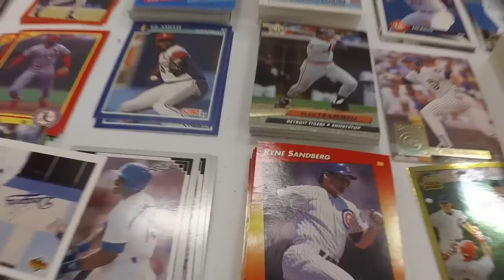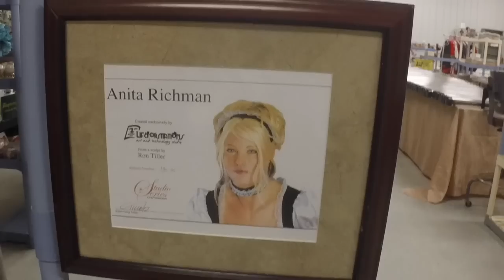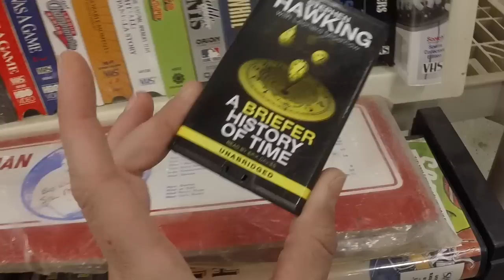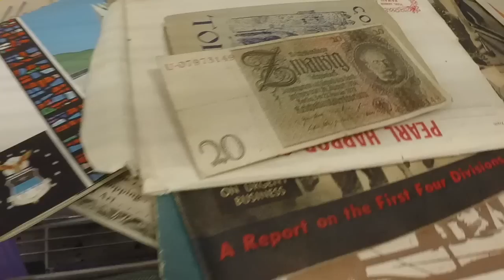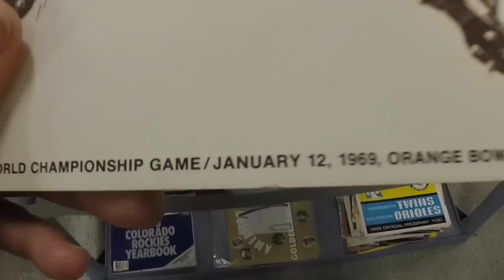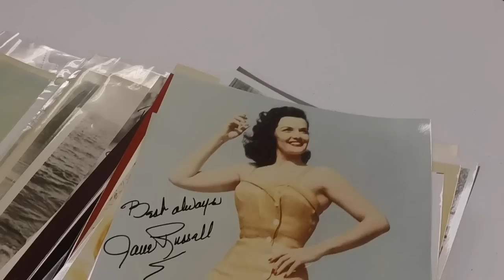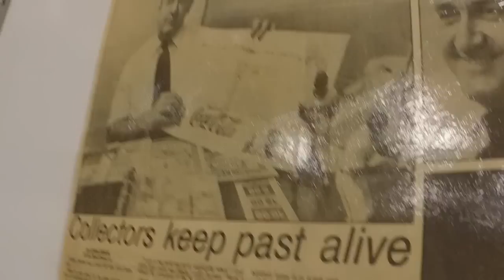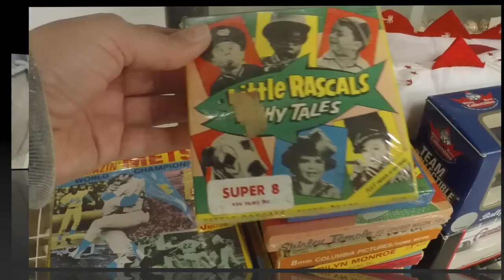Uncle Nalown's Insane Collection of Vintage Sports Memorabilia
I know this is not my usual subject matter, but a friend asked me to post this, and I feel many of my fans will enjoy looking at the old colelctibles!